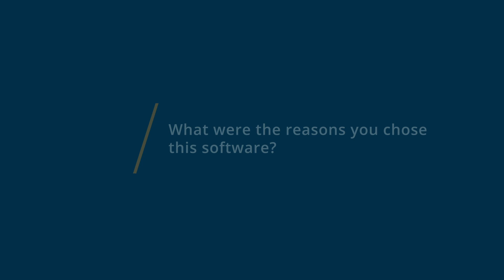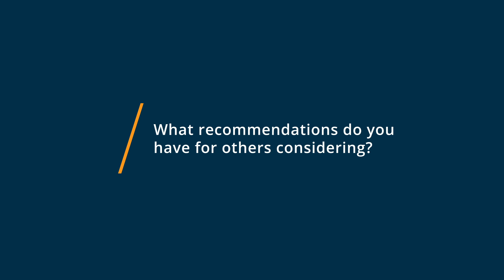Gorgias Review: Works Like A Charm.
"Gorgias Review 2023.

0:00 Intro
0:12 What other software products did you consider or switch from?
0:42 What were the reasons you chose Gorgias?
1:13 How easy was it to onboard and integrate Gorgias into your business?
1:44 What recommendations do you have for others considering Gorgias?"